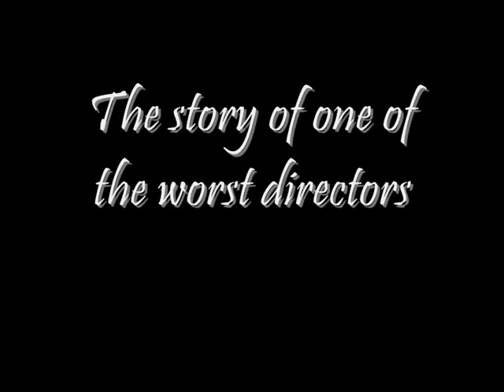Uwe Boll or Ed Wood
Tim Burton has decided to direct the sequel to the film Ed Wood, telling the story of the actual worst film director, and his secret with the Nazis